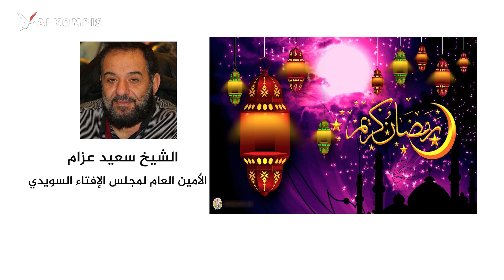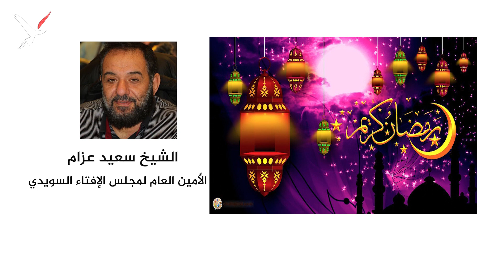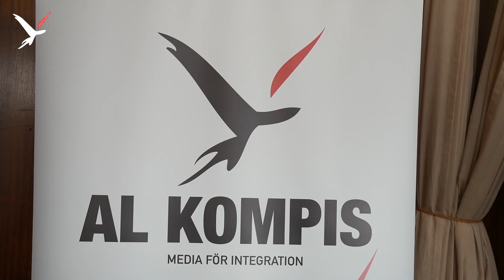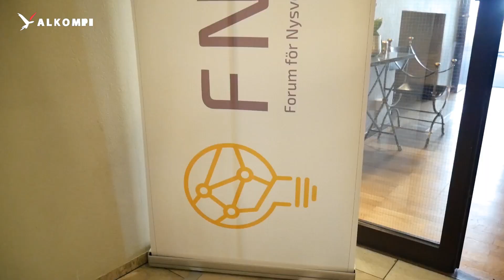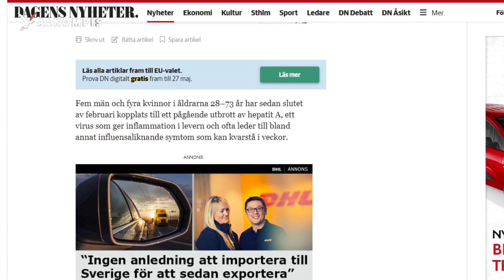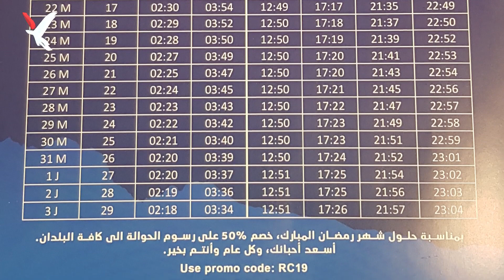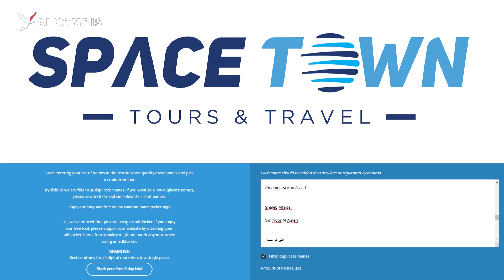إمكانية الصوم حسب توقيت مكة أو أقرب منطقة بستوكهولم نظراً لعدد ساعات الصوم الطويلة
إمكانية الصوم حسب توقيت مكة أو أقرب منطقة بستوكهولم نظراً لعدد ساعات الصوم الطويلة هو سؤال حلقتنا إضافة الى العديد من الفقرات
متابعة شيقة